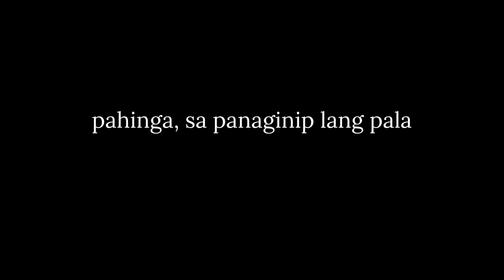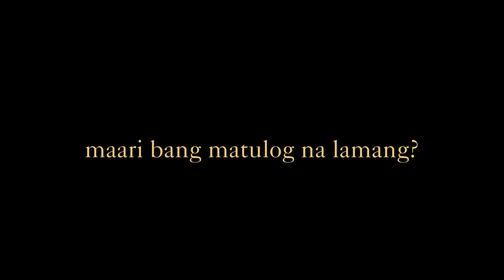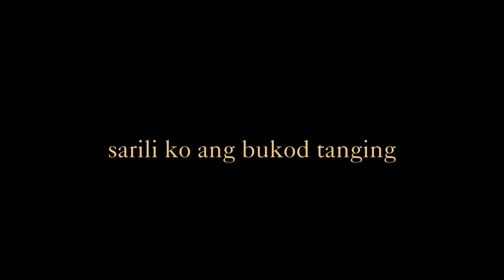Pahinga, Sa Panaginip Lang Pala - Joan Velasquez (Instrumental)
Creating this took a trip down memory lane making the rest of the BLACK HOLE EP. A friend of mine requested this a year ago. She'd like to jam with this after school or every time she'd finished her hectic school schedule. It is my pleasure for you to enjoy and sing this yourself.
I want to thank this opportunity as well for streaming my songs for already three years.  I hope you won't get tired and would wait for more.